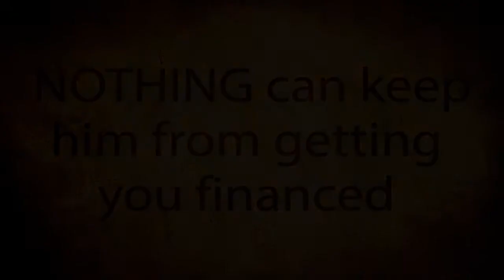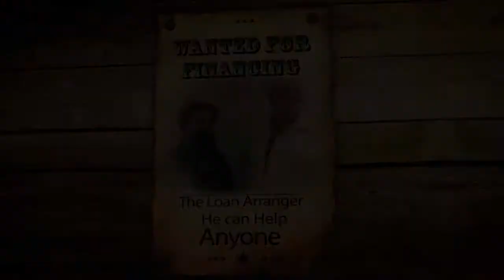Loan Arrangers with FB contest